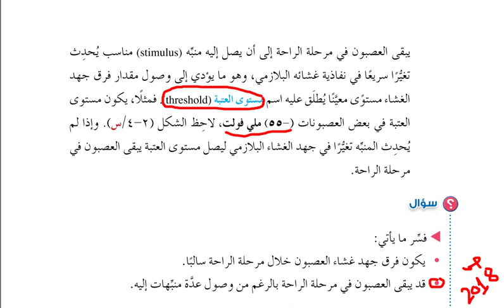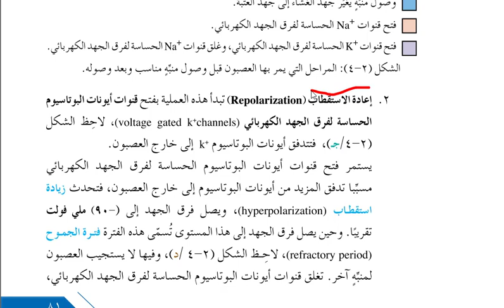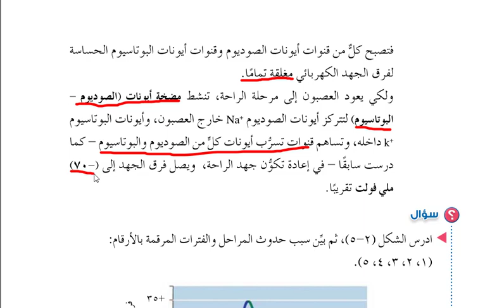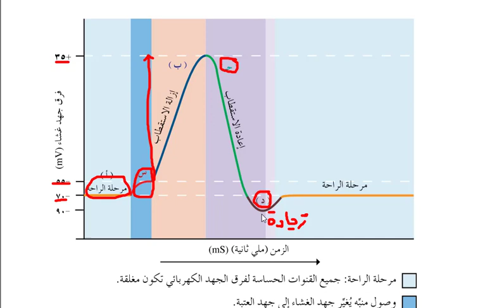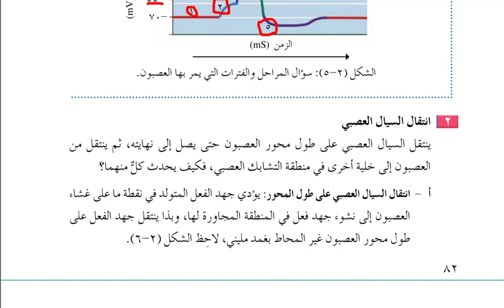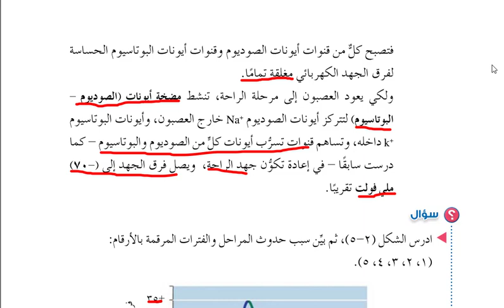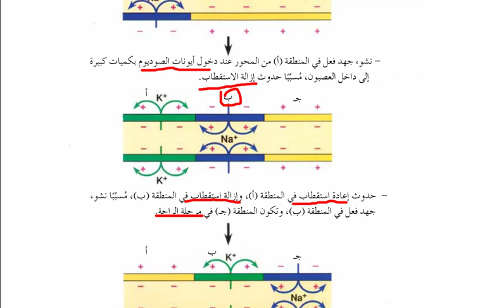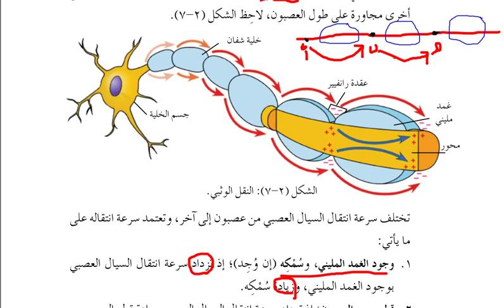السيال العصبي ( الجزء الثالث )